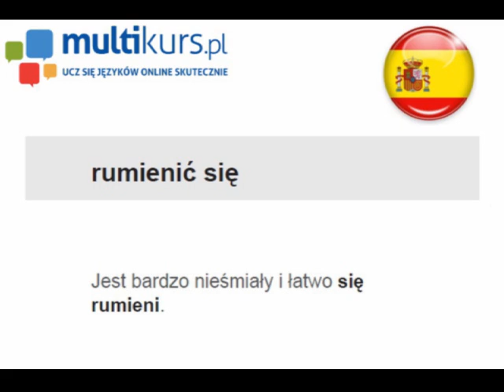Ruborizarse - multimedialna fiszka hiszpańska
Multimedialna fiszka do nauki języka hiszpańskiego!